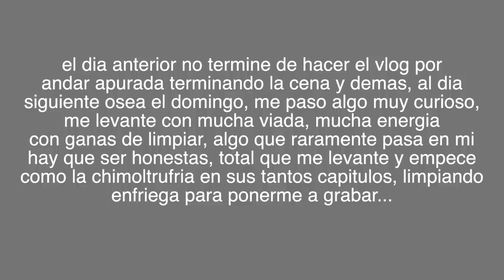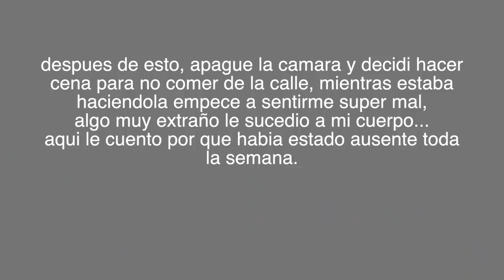VLOGMAS - USTEDES NECESITAN SABER LO QUE SUCEDIÓ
vlogmas, ustedes necesitan saber que fue lo que sucedio.